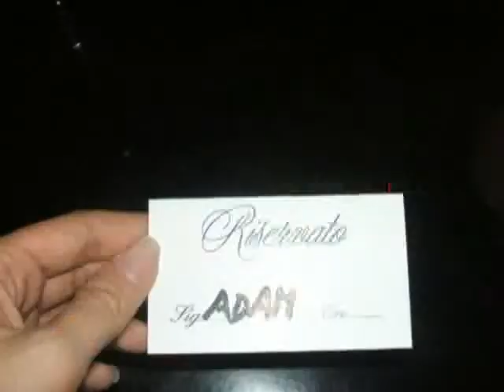Adam History part 1